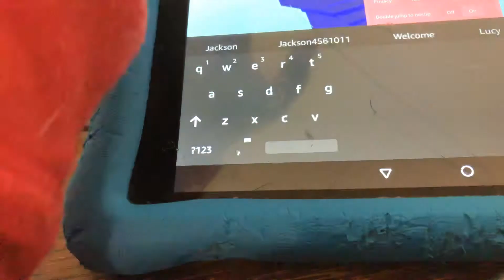Building a Piggy Map Almost Done